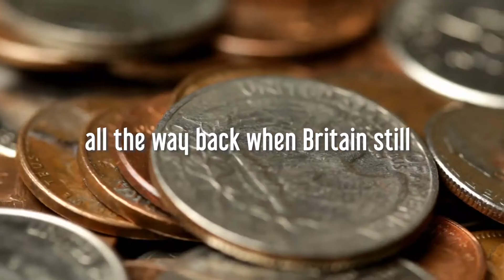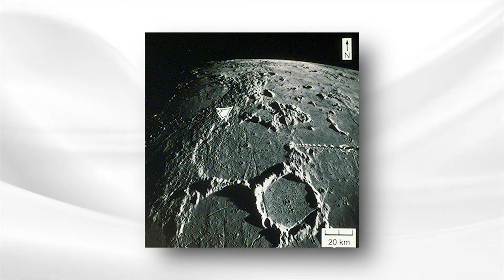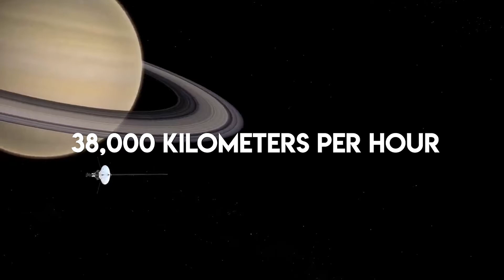What is the farthest a human has Travelled in space?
Have you ever wondered how far in space we have travelled? Well, the space business is now a venerable one. On 12 April 1961, more than half a century ago, humanity's first space explorer, Soviet cosmonaut Yuri Gagarin, orbited the globe, all the way back when Britain still used halfpennies to buy their fish and chips. However, as our species has expanded its toehold in the icy depths of space, mankind has set numerous additional records.